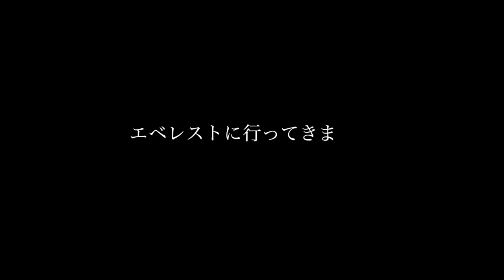「Cho-Oyu Day 37/37」8,000m峰：チョ・オユー登頂後。ラサから成都経由で成田。帰国！！ ◆着用メガネ「ENKI 」エベレストに行ってきます！761/1000 16/10/7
「Cho-Oyu Day 37/37」8,000m峰：チョ・オユー登頂後。ラサから成都経由で成田。やっとやっと帰国！！チョーオユー長かった ◆着用メガネ「ENKI & PIERRE. eyewear」